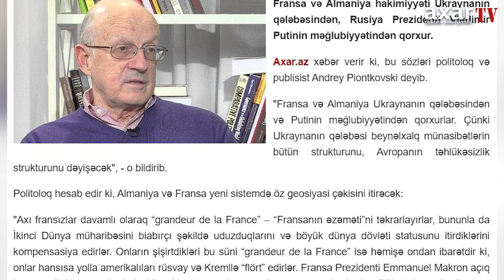MAKRON UKRAYNANIN QƏLƏBƏSİNDƏN QORXUR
Fransa və Almaniya hakimiyyəti Ukraynanın qələbəsindən, Rusiya Prezidenti Vladimir Putinin məğlubiyyətindən qorxur.